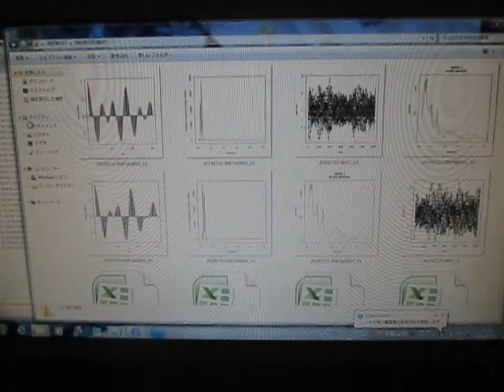オープンソースの統計解析システム 「 Ｒ 」 ultrasonic-labo